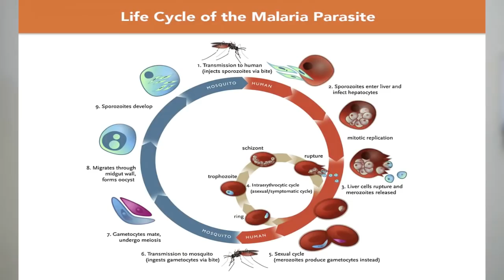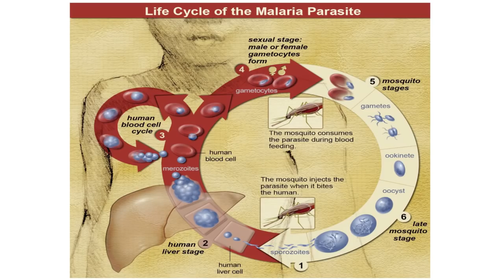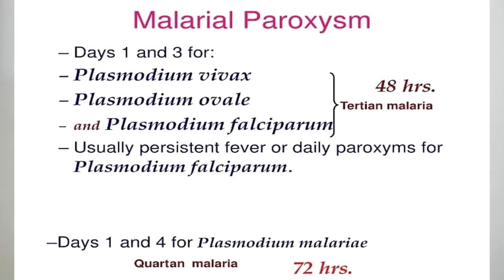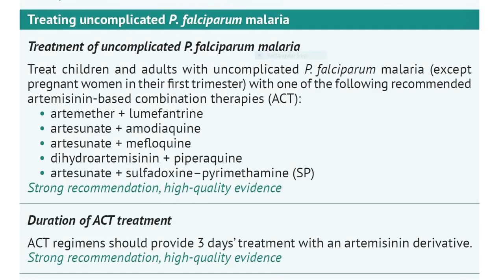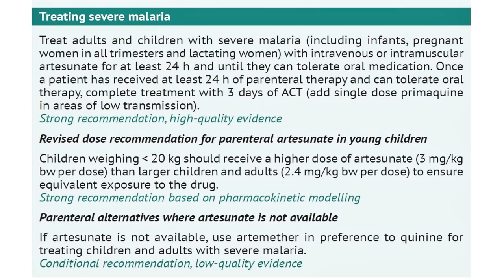Malaria(मलेरिया):The Global Menace.History, Signs & Symptoms,Diagnosis,Treatment, Prevention,Vaccine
**My Camera
**Rode Mic Go

Malaria(मलेरिया) is a mosquito-borne infectious disease caused by parasitic protozoans belonging to the genus Plasmodium. This disease is transmitted by an infected female Anopheles mosquito.
Malaria is one of the most severe public health problems worldwide. It is a leading cause of death and disease in many developing countries, where young children and pregnant women are the groups most affected.
3.2 billion people (half the world’s population) live in areas at risk of malaria transmission in 106 countries and territories.
In 2016, malaria caused an estimated 216 million clinical episodes, and 445,000 deaths.
Malaria imposes substantial costs to both individuals and governments.Direct costs (for example, illness, treatment, premature death) have been estimated to be at least US$ 12 billion per year.The cost in lost economic growth is many times more than that.

Watch the whole video to know more about Malaria.